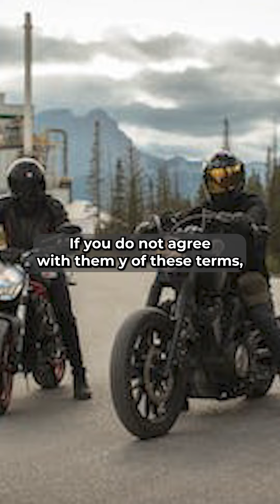Understanding CheapMotorCycleShipping's Terms and Privacy Policies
By accessing this platform, users agree to adhere to these terms and acknowledge their responsibility to comply with relevant laws and regulations. The materials hosted on this site are safeguarded by copyright and trademark laws.

The site provides limited permission for the temporary download of materials for personal, non-commercial viewing. Users are prohibited from modifying or using these materials for commercial purposes or public display, attempting software decompilation, or transferring materials to others. The license granted ceases upon any violation, necessitating the destruction of any downloaded materials.

Moreover, CheapMotorCycleShipping presents a disclaimer stating that materials on the site are provided "as is," without warranties, and disclaims all other warranties regarding accuracy, fitness for purpose, or infringement. The site disavows liability for damages arising from material use or inability to use, including data loss or business interruption.

Additionally, the site may contain errors, but CheapMotorCycleShipping does not guarantee the accuracy or completeness of materials, reserving the right to make changes without prior notice. CheapMotorCycleShipping holds no responsibility for external linked site content, and the inclusion of links doesn’t imply endorsement.

Regarding the Privacy Policy, CheapMotorCycleShipping prioritizes user privacy, collecting personal information for specific purposes outlined during collection. The site commits to lawful and fair data collection and pledges to retain information only as long as necessary for the designated purposes. Security measures protect personal data against unauthorized access or modification.

The company remains committed to operating according to these principles, ensuring the confidentiality and maintenance of personal information.

CMS (Cheap Motorcycle Shipping) – your trusted motorcycle transport partner run by fellow enthusiasts. We're on a mission to provide affordable, safe, and reliable motorcycle shipping services. With a team that understands the value and passion behind your bike, we prioritize its safety during every journey.